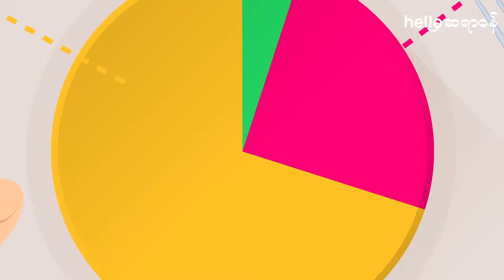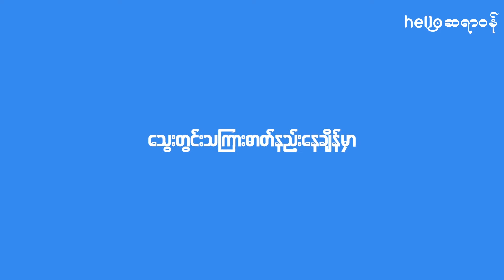ေသြးတြင္း သၾကားဓါတ္ နည္းျခင္းနဲ႔မ်ားျခင္း